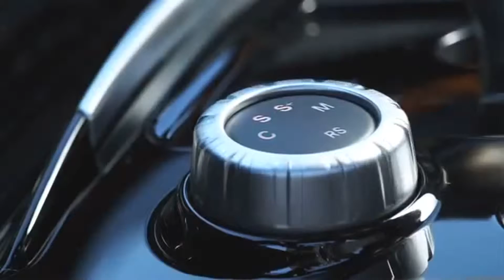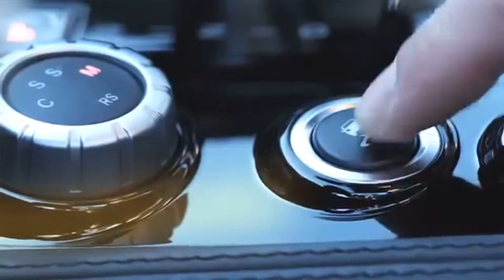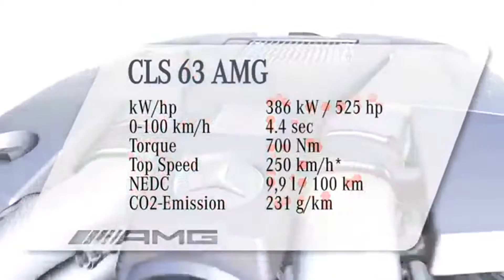AVTO MIR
MERCEDES-BENZ E63 AMG